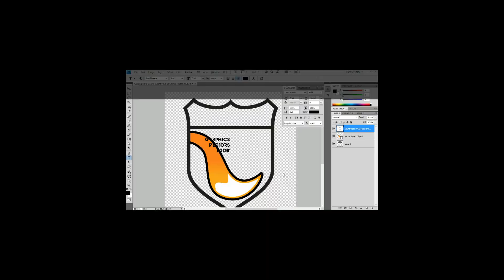3D Metallic Logo Reveal After Effects Template CS4 Above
1920×1080, 1280×720
3D Shield Pre-rendered
Render time: i7, 16GB, 560Ti (25min)
No Plugin required (Optical Flares Prerendered)
Easy to customize (Edit your logo in Photoshop, then import into After Effects)